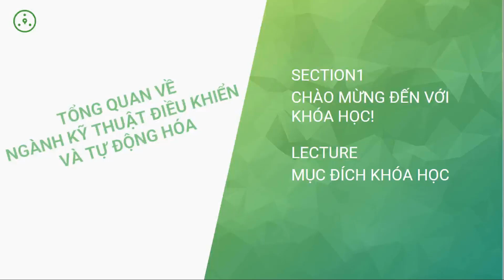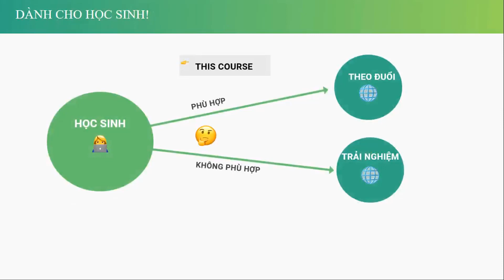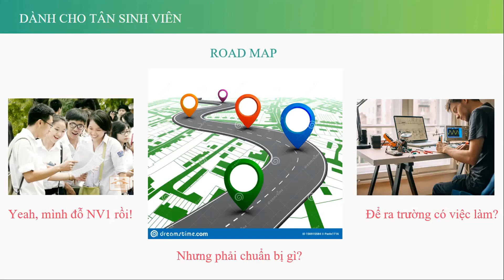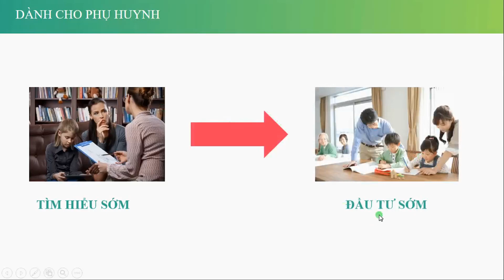02. [ĐKTĐ] Mục đích khóa học trải nghiệm về ngành kỹ thuật điều khiển tự động hóa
Series video này nhằm mục đích:
- Khơi gợi lên sự tò mò của người xem về chuyên ngành.
- Giúp người xem có được góc nhìn tổng quát và toàn diện về chuyên ngành và có khả năng áp dụng một số kiến thức vào thực tế.
- Trả lời được câu hỏi “Ngành này có phù hợp không?”
☻ STC - kiến tạo tri thức tương lai!
Chúng tôi mang lại cho bạn cơ hội tiếp cận, tìm hiểu, trải nghiệm và nhận định một cách rõ ràng về con đường nghề nghiệp mà các bạn chọn gắn bó sau này. Tiết kiệm thời gian, chi phí và ít mắc phải những lựa chọn sai lầm trong nghề nghiệp. Bên cạnh đó, các bạn còn chuẩn bị được nền tảng kiến thức tốt nhất và mindset kỹ năng để bước vào cánh cửa đại học.

☻ Chú ý :
- Không văng tục chửi bậy, bình luận có văn hóa.
- Không hỏi khi chưa xem xong video.

© Bản quyền thuộc về Channel STC ☞ Do not Reup